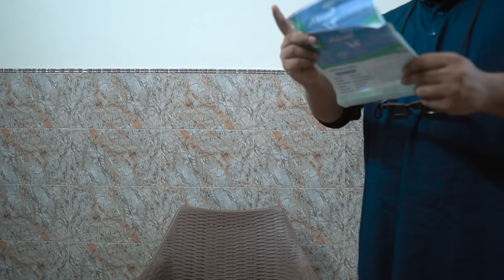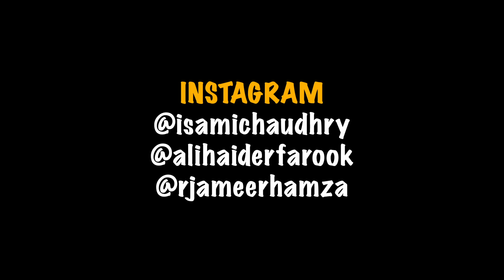Desi Fathers Be Like | Unique MicroFilms | Comedy Skit | Brown Parents